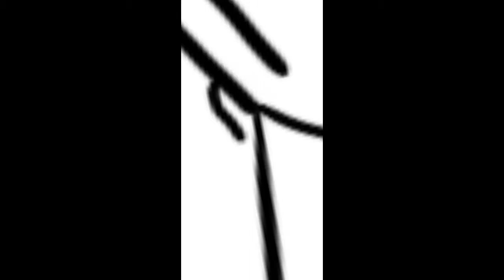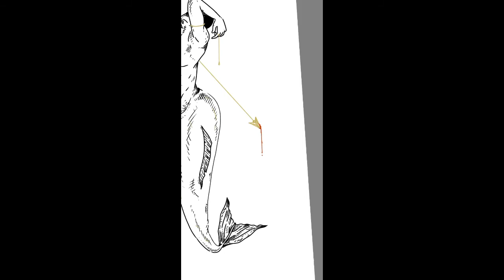Wounded Merman (watch this on full screen)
*Autodesk SketchBook
*Edited on Kinemaster
(I know, it looks a little crappy haha.
Sorry for the orientation issue and incoherent background music 😅)